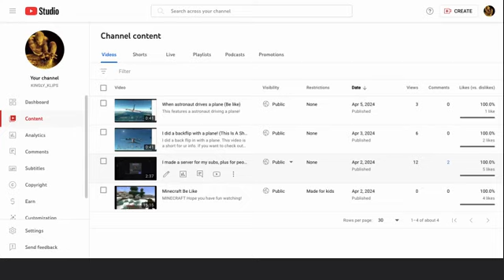My youtube channel progress so far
My YT Channel progress so far! (This is a short)